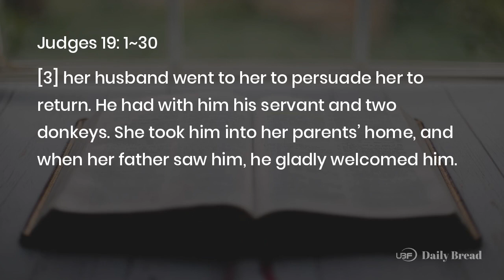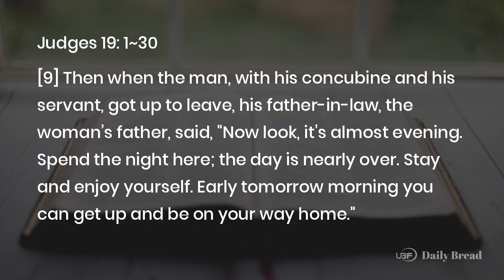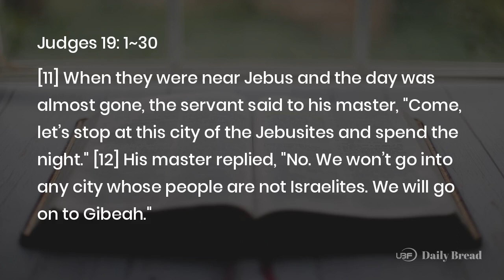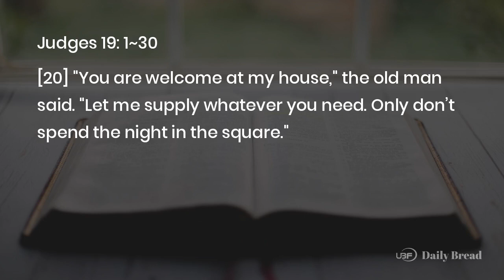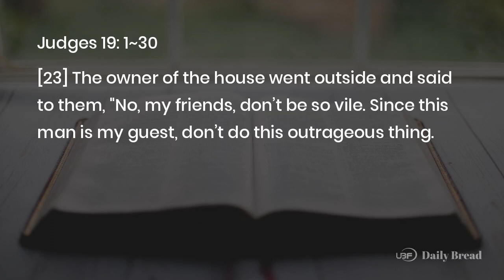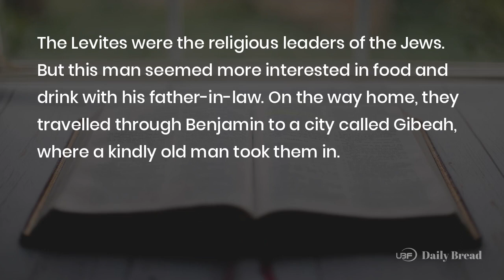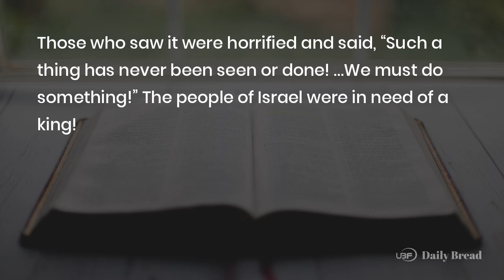ISRAEL HAD NO KING, Jdg 19:1~30, 04/01/2024 / UBF Daily Bread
Title: ISRAEL HAD NO KING / UBF Daily Bread, Jdg 19:1~30, April 01, 2024
Description:

Passage: Jdg 19:1~30
Key Verse: 1a
Title: ISRAEL HAD NO KING
Content:
This chapter tells the tragic story of a man from the tribe of Levi and his concubine while they were travelling through the land of Benjamin. It is symbolic of what happens in a society where there is no king. The Levites were the religious leaders of the Jews. But this man seemed more interested in food and drink with his father-in-law. On the way home, they travelled through Benjamin to a city called Gibeah, where a kindly old man took them in. This reminds us of the story of Lot and how he took strangers into his home. He was a remnant of faith.
But the rest of the city was just like Sodom. They brutally raped and murdered the concubine of the Levite traveler. When a similar incident happened in Sodom, the Lord destroyed that city with fire and brimstone. Here the Levite took his dead concubine home, cut up her body and sent them to all 12 tribes of Israel. Those who saw it were horrified and said, “Such a thing has never been seen or done! …We must do something!” The people of Israel were in need of a king!
Prayer: Father, without you as our King and shepherd, we fall so easily into sin and moral corruption. Send shepherds and Bible teachers who may teach your word and lead young people to Jesus to be their King and Savior.
One Word: Such a thing should not be

LINKS:
University Bible Fellowship: